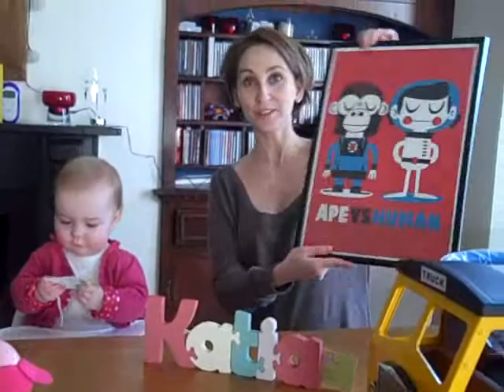Second Birthday Vid. But still only first birthday.